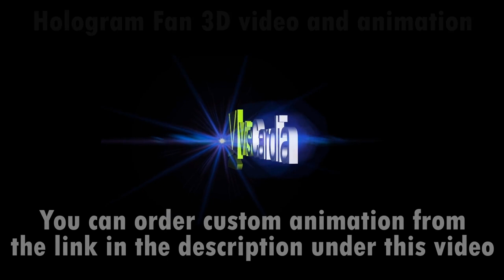Hologram LED fan 3D video. 3D video for hologram LED fan. 3D hologram. 3D animation for LED holofan.